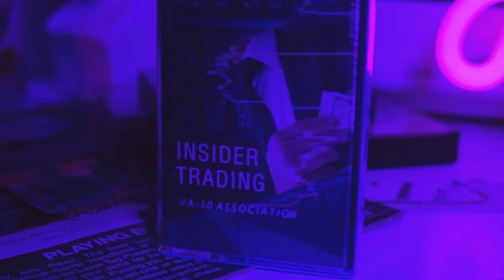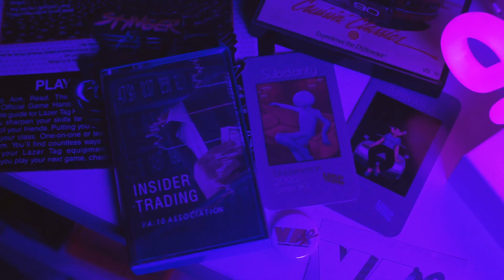VA:10 Association - Insider Trading Cassette Unboxing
In early 2020 I had the pleasure of partaking in a collaborative album with the VA:10 Association called "Insider Trading", which was released on the Wave Racers Collective label and eventually issued on cassette. Here's a little video I put together of me opening my very own physical copy of the album.